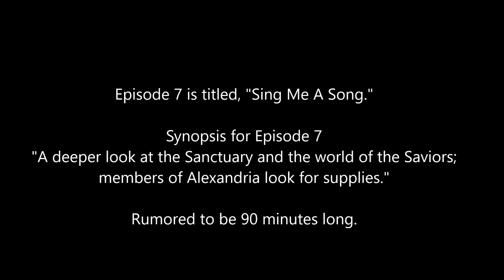The Walking Dead Season 7 Episode 7 Promo Sneak Peek Preview & Predictions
We discuss the promo and sneak peeks of The Walking Dead Season 7 Episode 7. Potential spoiler warning for TWD Season 7 Episode 7. Check it out only if you want to know.